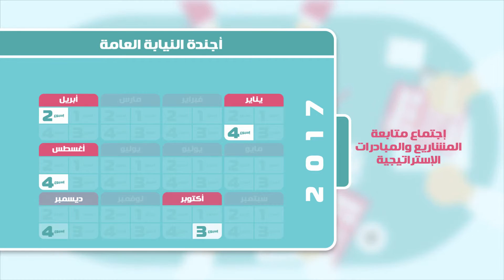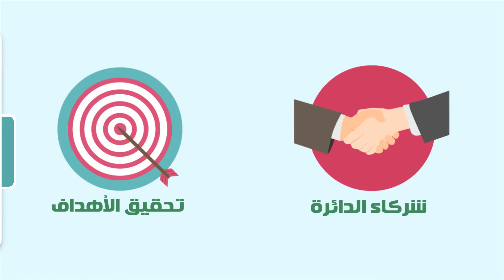Public Prosecution Dubai